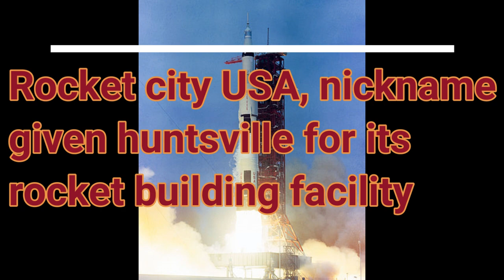5 facts about Alabama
First stop on our tour of the United States Alabama!